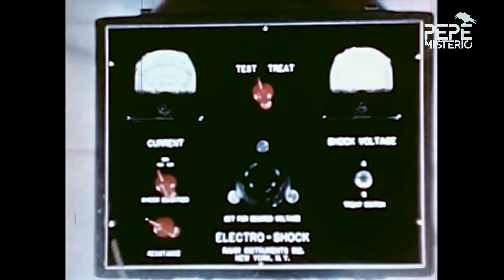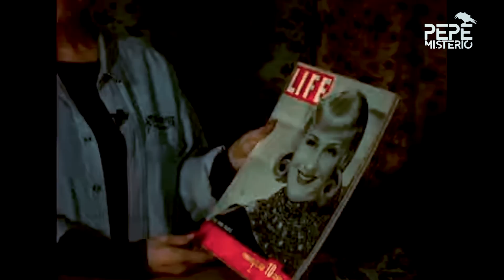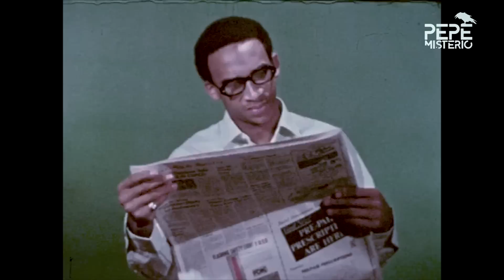La oscura historia del macabro Hospital Mental de Byberry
Se trata de un enorme hospital ubicado en Philadelphia, que durante su historia vio entrar miles de pacientes con problemas mentales. Y se hizo famoso por los horribles tratos que los pacientes decían sufrir, y de no ser porque un camillero tomó numerosas fotografías de los hechos oscuros, seguramente hubiera durado más años abierto.